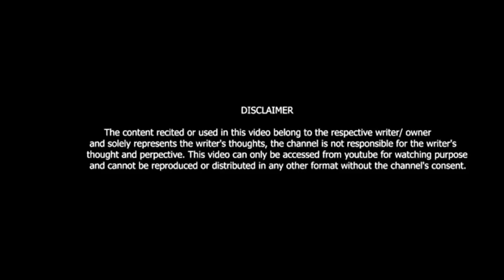TERE ISAK ME HU BAVLA BY-ANKIT || VIKI ENTERTAINMENT